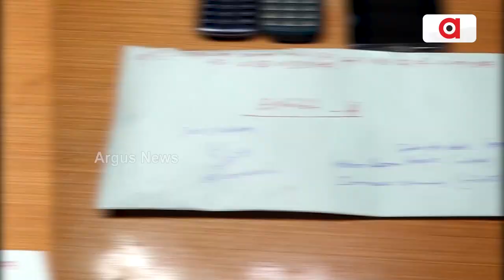Odisha Police Arrest Kingpin Of Brown Sugar Racket